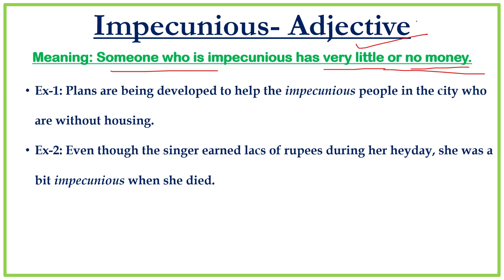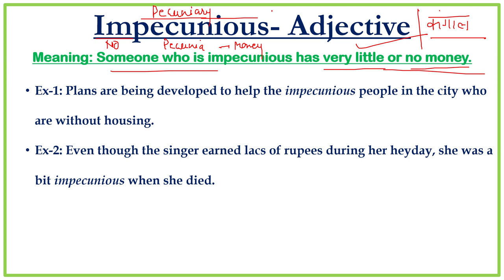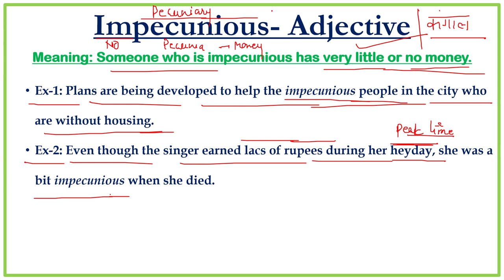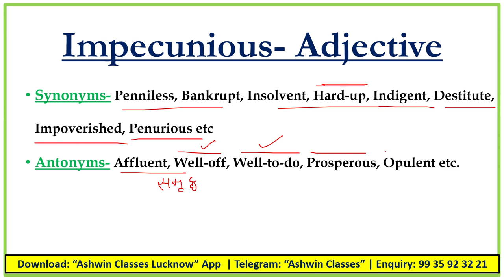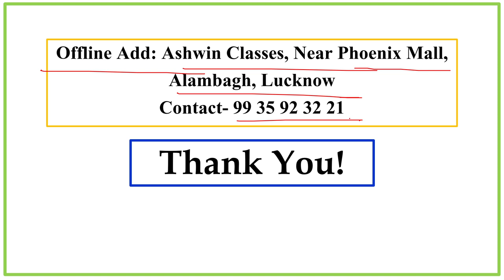#167 Adj- "Impecunious" | Synonyms | Antonyms | Mnemonic | Root | Example | WoD-167 | By Ashwin Sir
For IOS Users (ORG Code - 0228702)

Search Terms-:
idiom of the day
idiom
english idioms
idioms and phrases
daily idioms
learn idioms

Ashwin Classes